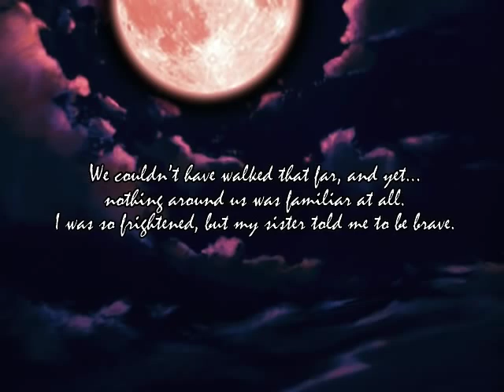(PC) Chantelise - Gameplay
RPG hack and slash, parecido al Zelda, donde nos aventuramos en la busqueda de una bruja, quien convirtio a su hermana en hada.

Otros juegos de la EasyGameStation

-=Chantelise=-